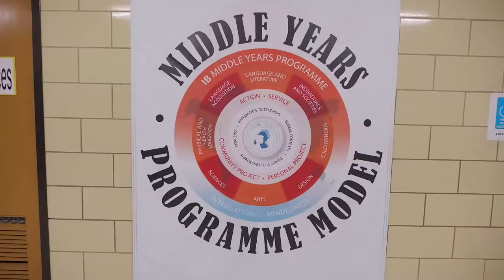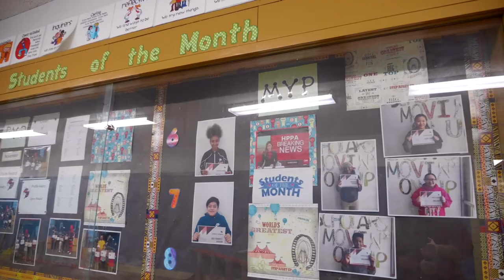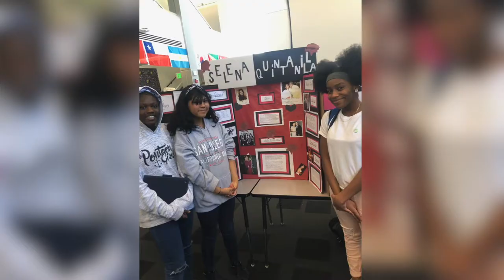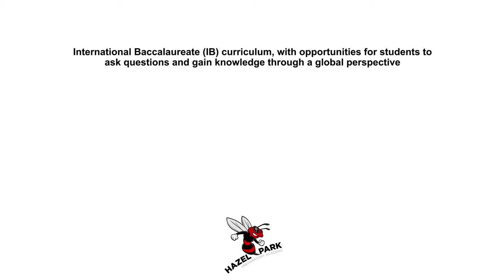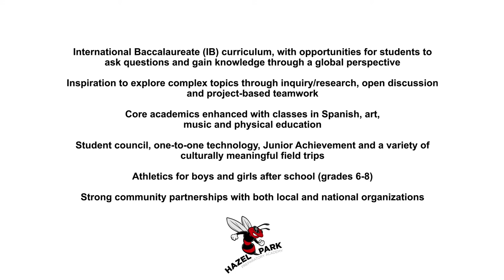Hazel Park - Hmoob